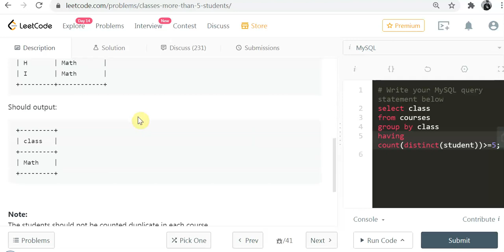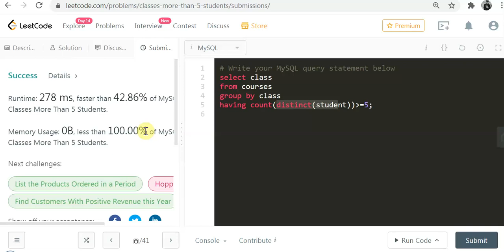Classes More than 5 Students | Leetcode | Sql Interview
This is the full course on data science.